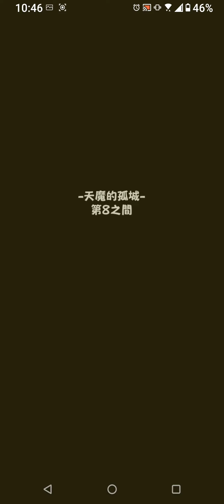天魔的孤城8 兩體熱友L艾倫編入（怪物彈珠）（モンスト）約兒有紋章大概就秒了ㄅ